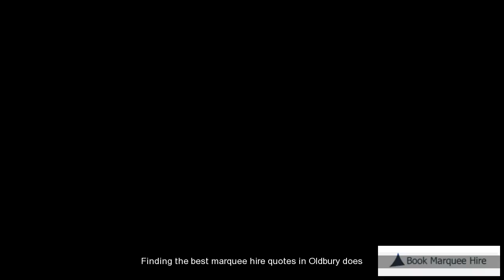Oldbury Marquee Hire Quotes